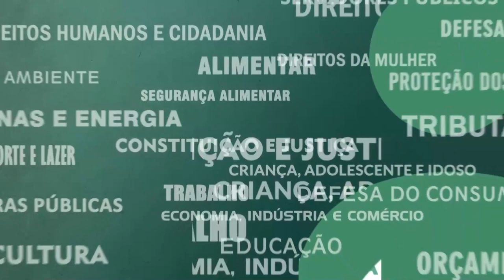Resumo Comissões - Com. Servidores - Concurso Polícia Civil